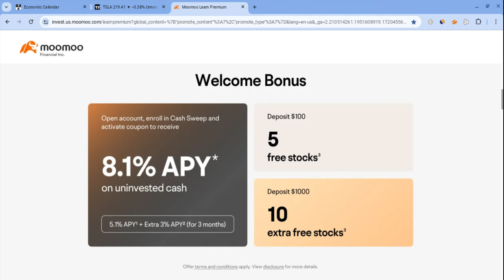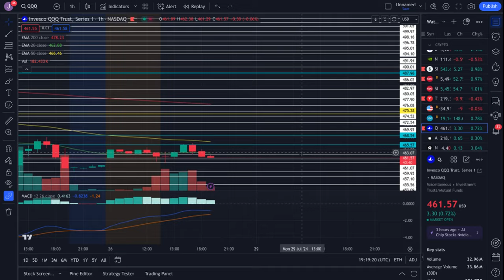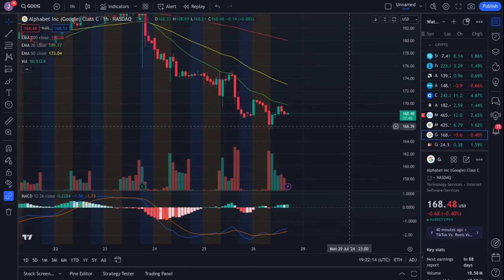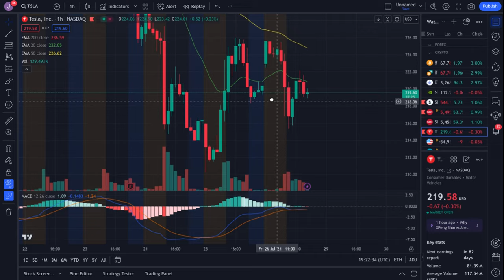🔥 TESLA STOCK IMPORTANT RESISTANCE!! TSLA, SPY, NVDA, QQQ, AAPL, COIN, AMZN, & META PREDICTIONS! 🚀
Hey everyone!

Tesla had a green day as it closed at $222 on Wednesday (just as predicted), and it held support. Tesla is also very strong for the long-term! In this Tesla video, I will give you my Tesla stock price prediction, while mentioning Tesla news; regardless of Tesla's short term, it's long-term will be bright with massive growth potential. Tesla to the moon! Tesla is the future!